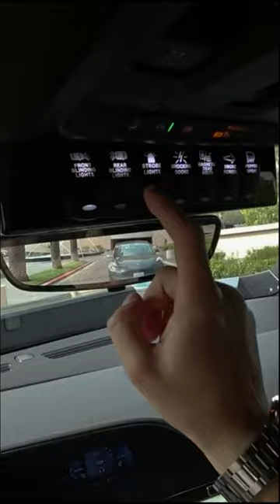$700 000 REZVANI VENGEANCE - 810 HP / Road legal military truck!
This time we made all new REZVANI VENGEANCE movie for you. This is an incredible road legal military truck with 810 HP V8 6.2 COMPRESSOR as max engine and different levels of armor.

It's based on the Cadillac ESCALADE, but it's a completely different car. This is a next level project by REZVANI after making TANK and HERCULES 6x6.